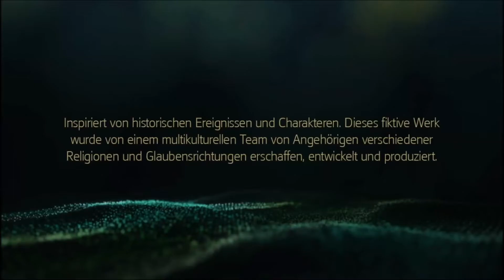Assassin’s Creed IV: Black Flag/Biscaya Remix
Remix: DJ Mix Max vs KaneReaktion